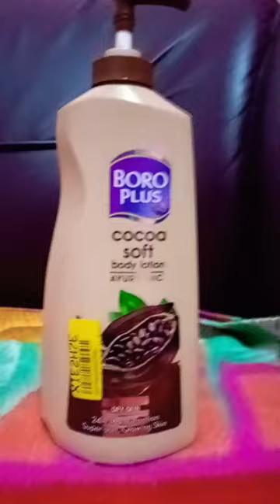Boroplus Cocoa Soft Body Lotion for Dry Skin